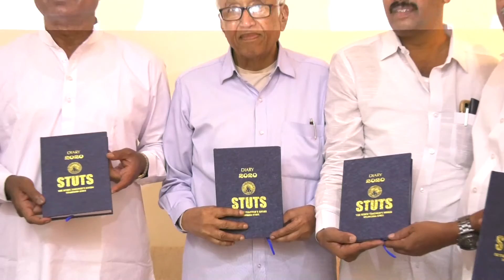నూతన సంవత్సర శుభాకాంక్షలు తెలియజేసిన //చాడా వెంకటరెడ్డి//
నూతన సంవత్సర శుభాకాంక్షలు తెలియజేసిన  // సిపిఐ పార్టీ రాష్ట్ర కార్యదర్శి చాడ వెంకటరెడ్డి //ఎస్ టి యు టి ఎస్ డైరీని ఆవిష్కరించిన సిపిఐ పార్టీ సీనియర్ లీడర్ సురవరం సుధాకర్ రెడ్డి//